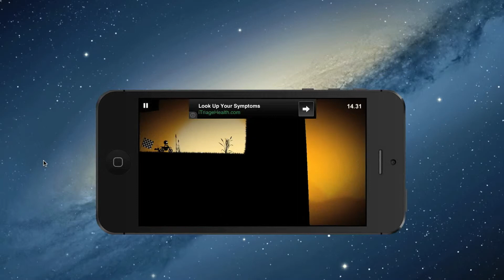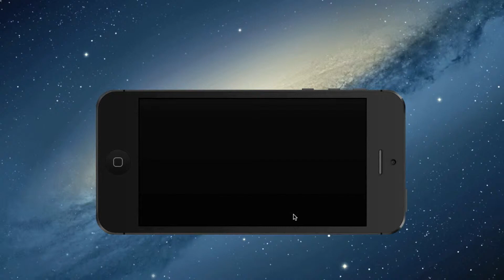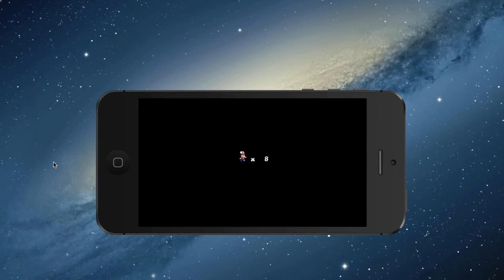Top FREE ( Limited Time ) Games of the day! - 23.7.2013. - iOS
1.Banana Kong
2.Stickman stunt biker 2
3.Kamikaze pigs
4.Super bunny land

Gameplay (iPhone,iPod,iPad)
TOP FREE ( Limited Time ) Games of the day! - iOS 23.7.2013.
by iTouchPower.
Watch in HD 1080p for the best experience.